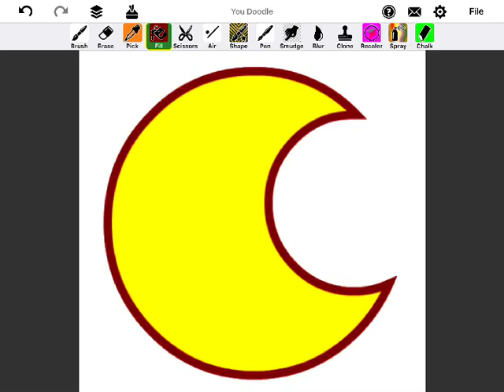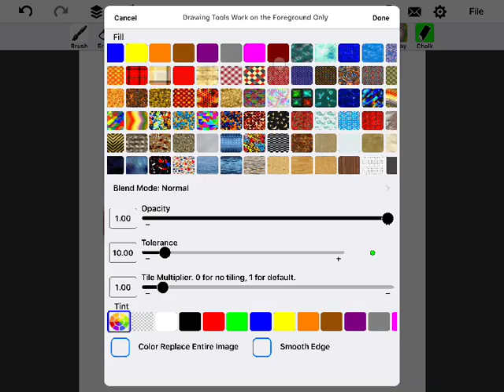G Major 2 Powers Youdoodle